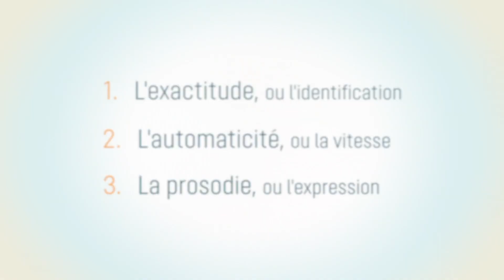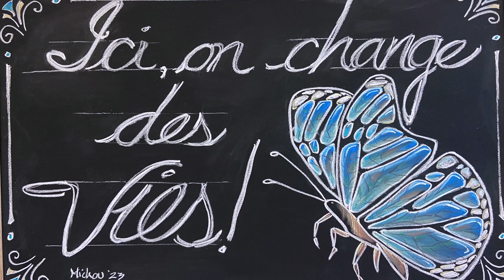Comment favoriser le développement de la fluidité de lecture chez les faibles lecteurs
Vous êtes enseignants et vous remarquez que vos élèves n’apprennent pas à lire au même rythme. La plupart ont un débit normal en lecture orale pour leur niveau scolaire, alors que d’autres lisent laborieusement. Ces derniers ont un débit saccadé et relativement lent. D’autres encore lisent rapidement, mais sans prendre en compte la ponctuation et sans intonation. Comment comprendre cette variabilité dans le déroulement de la lecture orale ?
La fluidité de lecture, c’est ce qui va amener la compréhension du lecteur de ce qu'il vient de lire. Donc on va utiliser souvent le terme des lecteurs compreneurs. Donc, si je suis un lecteur fluide, bien je vais réussir à comprendre. Les deux doivent se marier. Donc c'est la fluidité au service de la compréhension.